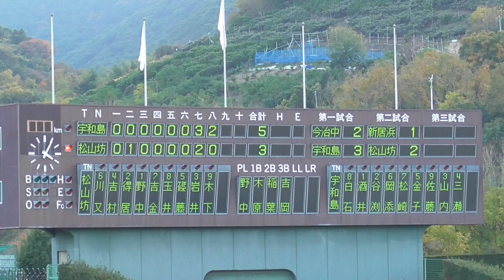【≪速報≫最終回2死走者なしのビハインドから逆転！追いつかれるも延長の末宇和島ボーイズが優勝/第53回日本少年野球春季全国愛媛県大会決勝戦】2022/11/26宇和島ボーイズvs松山坊っちゃんボーイズ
延長8回裏松山坊っちゃんボーイズの攻撃

第53回春季全国愛媛県大会決勝戦@香川県高松市・レクザムスタジアム(両翼96m/中堅122m)
13時55分PB→16時04分GS
■試合結果
宇和島ボーイズ5-3松山坊っちゃんボーイズ(延長8回)

■天候
曇りのち晴れ
最高気温19.4℃　最低気温10.9℃　最大風速3.6ｍ
14時時点　気温17.9℃　湿度59%　風速0.9m